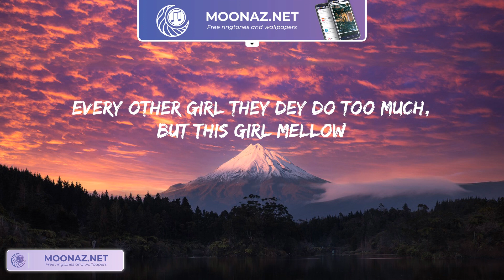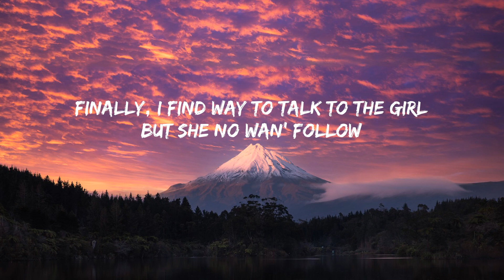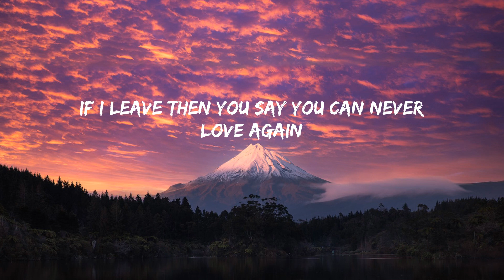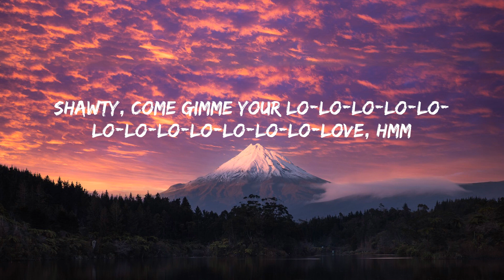Calm Down - Rema (Lyrics) | song for u | 역대 최고의 팝송